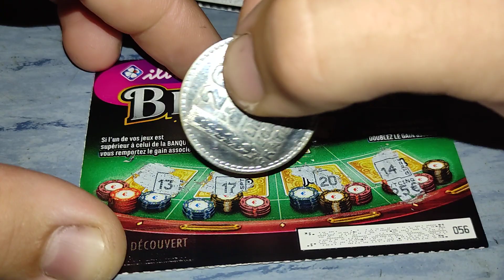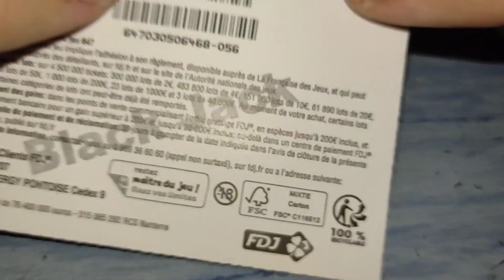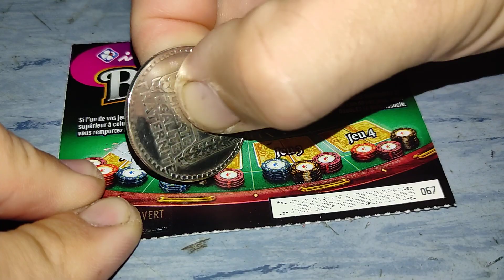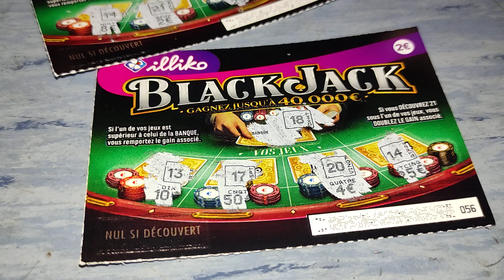5 Jeu Du Casino 💥😅 Les Blacks Jack 🔥🔥🔥😂🌋🤔🤔🤔🤔